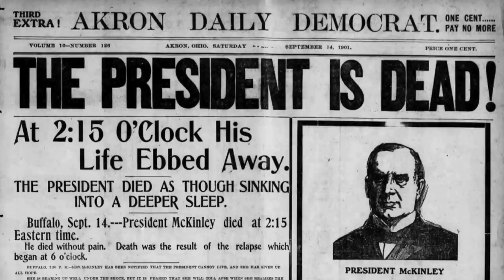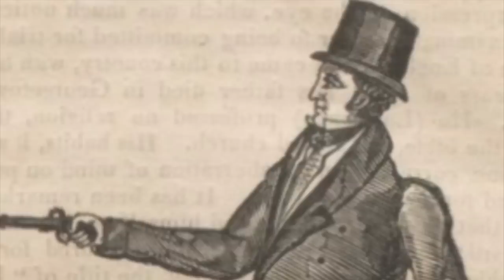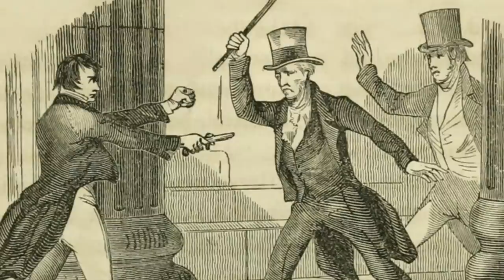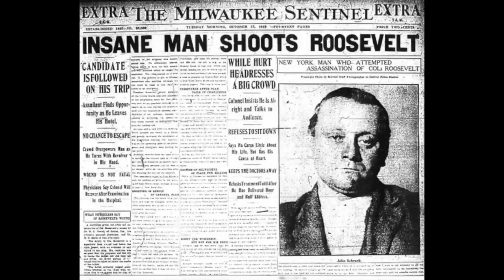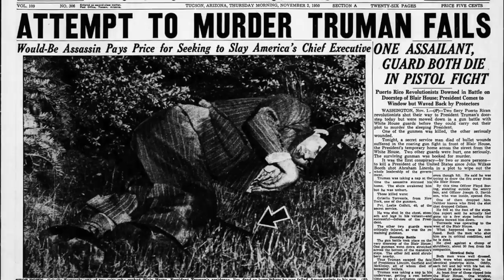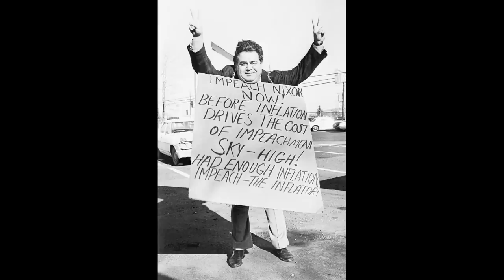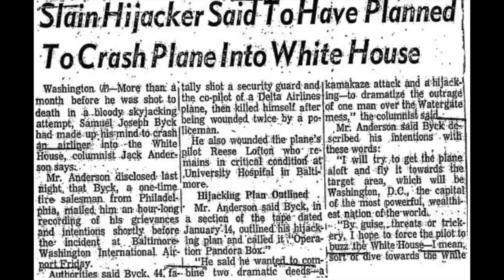How 10 Presidents Escaped Assassination Attempts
Four presidents in American history have been assassination (John F. Kennedy, Abraham Lincoln, William McKinley, and James Garfield), but far more U.S. presidents have escaped from assassination attempts.

This is the story of ten presidents who were nearly killed by assassins. Andrew Jackson, Teddy Roosevelt, Herbert Hoover, Franklin D. Roosevelt, Harry Truman, Richard Nixon, Gerald Ford, Ronald Reagan, Bill Clinton, and George W. Bush all escaped would-be assassins with their lives intact. Here's how.

We have new content dropping all of the time!